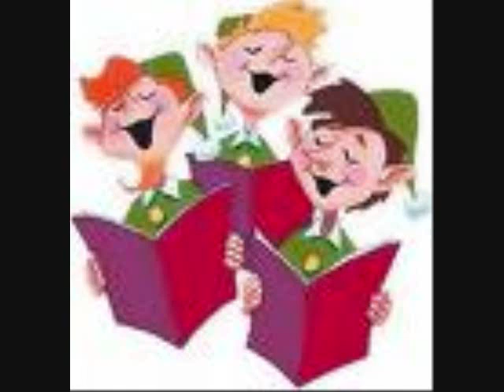Silent Night.wmv - Just_a_singa